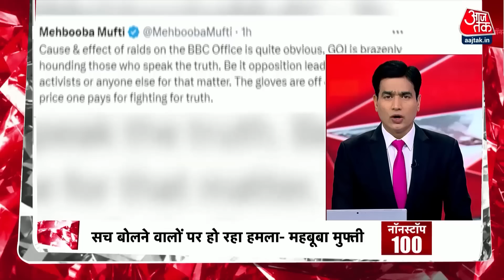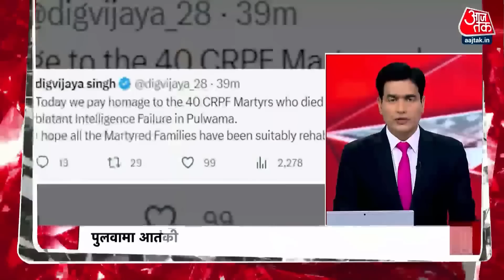Hindi News: दोपहर की 100 बड़ी खबरें | Nonstop 100|Latest News | Rahul Gandhi | IT Raid on BBC Office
दिल्ली - मुंबई में बीबीसी दफ्तर में आयकर विभाग का सर्वे... आज सुबह पहुंची आयकर की टीम, 20 से 22 जगहों पर आयकर की टीम का सर्वे जारी

बीबीसी दफ्तर पहुंची आयकर की टीम ने बीबीसी कर्मचारियों के फोन किए जब्त, कर्मचारियों को दफ्तर के बाहर भेजा, बीबीसी दफ्तर को पूरी तरह किया गया सील, वारंट के सवाल पर भड़के अफसर

कानपुर देहात में अतिक्रमण हटाने के दौरान घर में आग लगने से मां बेटी की मौत, राजस्व विभाग की टीम गई थी अतिक्रमण हटाने

Heart-wrenching incident in Kanpur countryside, mother-daughter burnt alive during protest against encroachment campaign, FIR against more than 20 people including SDM

Politics intensifies after cancellation of Rahul Gandhi's visit to Prayagraj, Congress alleges - deliberately did not allow the plane to land at Varanasi airport, tried to harass

Conspiracy to kill Minister of State for Home Nityanand Rai revealed, conspiracy to attack during Shivratri Shobha Yatra revealed from viral video of accused, one arrested